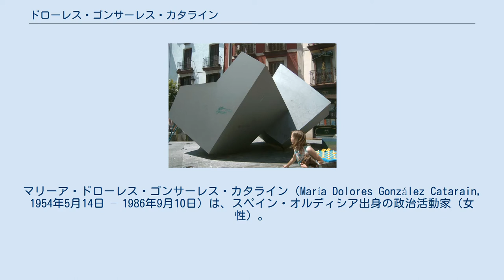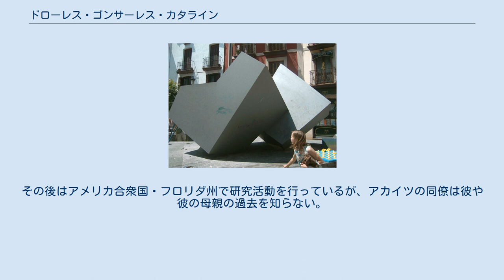ドローレス・ゴンサーレス・カタライン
マリーア・ドローレス・ゴンサーレス・カタライン（María Dolores González Catarain, 1954年5月14日 – 1986年9月10日）は、スペイン・オルディシア出身の政治活動家（女性）。
別名ヨイエス（Yoyes, ジョジェスとも）。
バスク人。
バスク祖国と自由(ETA)の指導者だったが、組織脱退後の1986年にETAの活動家によって殺害された。
 1954年5月14日、マリーア・ドローレス・ゴンサーレス・カタラインは9人兄弟姉妹の2人目としてバスク地方のギプスコア県オルディシアに生まれた。
オルディシアは小規模な工業都市であり、バスク地方分離独立主義組織バスク祖国と自由(ETA)を支持する住民が多かった。
父方のゴンサーレス家は他県からの国内移民の家系、母方のカタライン家は代々バスク地方の農村部に住むバスク人の家系であり、母親はバスク語話者だった。
ドローレスは信心深いキリスト教徒であり、少女期には貧困・自由・社会的不平等などの問題に向き合って宗教伝道師になることも考えた。
友人たちとの会話を通してフランコ独裁政権への反感を抱くようになり、中等学校では友人同士のグループで社会主義に関するディスカッションを行ったこともあった。
1970年12月にはフランコ政権の根底を揺るがすブルゴス裁判が起こり、世間がETAに対して同情の目を向けるようになった。
17歳だった1971年にはバスク民族主義グループと行動を共にするようになり、マルクス主義にも興味を抱いた。
ドローレスがETAに加入したのはこの年である。
 あの時、私は初めて期待に胸を膨らませて、将来を考えることができたのです。
男の世界で、女の私が一体どれだけやっていけるのだろうかという疑問が、私に国境を超えさせたのだと思います。
自分がとても強く感じられ、あの頃は活力と意気込みで一杯でした。
 — ヨイエス 1972年にはギプスコア県都のサン・セバスティアンに移り住んで教員養成学校に入学し、ETAの活動と並行して教師を目指した。
同じ活動家のホセ・エチェベリア（ベルツァ）と恋愛関係にあったが、ベルツァは輸送中の爆弾が爆発したことにより、1973年にゲチョで死亡した。
すでにヨイエスの名前はスペイン警察に知られていたため、警察が教会を取り囲んで行われたベルツァの葬儀には参列できず、妹ともに入口で見守った。
初めて関係を持った恋人の死去も大きな動機となり、19歳だった1973年12月15日に教員養成学校を中退し、フランス領バスクに移り住んで本格的にETAの活動に参加するようになった。
主力攻撃部隊であるベレチアックの責任者、エドゥアルド・モレーノ・ベルガレチェ（ペルトゥール）の下で活動し、将来の幹部としての教育を受けた。
1974年9月13日にはETAがマドリードで起こしたカフェ・ローランド爆破事件で、本来の標的であるグアルディア・シビル（治安警察）官の他に民間人11人が巻き添えとなった。
この民間人の巻き添えをめぐってETA内で衝突が起こり、1974年には政治闘争派のETA(pm)と武力闘争派のETA(m)に分裂した。
ヨイエスは手段を選ばない暴力行為には否定的だったが、ETA(m)に加わることを余儀なくされた。
 ヨイエスはETA初の女性幹部となり、恩師のペルトゥールとともにETAという枠組みを越えた社会主義民族共同戦線(KAS)を立ち上げようとしていたが、その最中の1976年には恩師ペルトゥールが消息を絶った。
また1978年12月21日には、ヨイエスともっとも価値観が通じ合うメンバーであり、またETA(m)の政治機関の最高責任者だったホセ・ミゲル・ベニャラン・オルデニャーナ（アルガラ）が、ETAと対立する極右組織スペイン・バスク大隊(BVE)に暗殺された。
このため、ヨイエスはアルガラの地位を引き継ぎ、チョミンに次ぐETA(m)のナンバー2となった。
 この時期にはイギリスのBBCの番組に出演し、ETAの活動に参加するようになってから初めて公の場に顔を出したが、ETAの活動内容を強く擁護しなかった。
25歳だった1979年にはフランス警察によってフランス南東部の刑務所に1か月ほど身柄を拘束される出来事があった。
1979年10月にはスペインの民主化の過程でバスク州が誕生したが、ET...